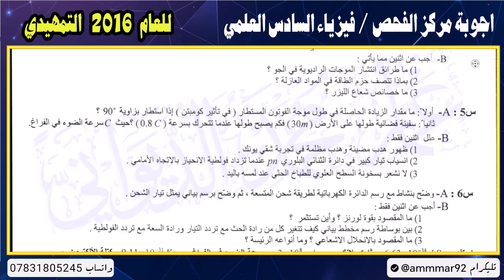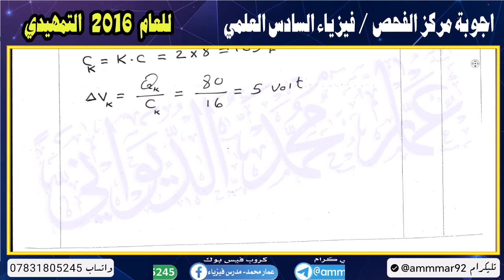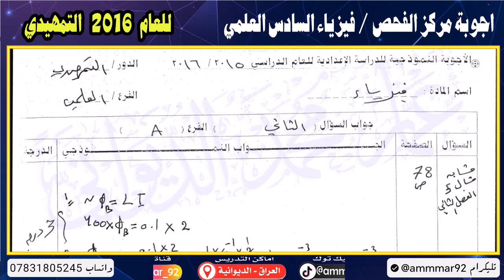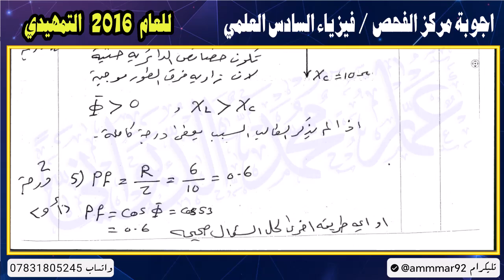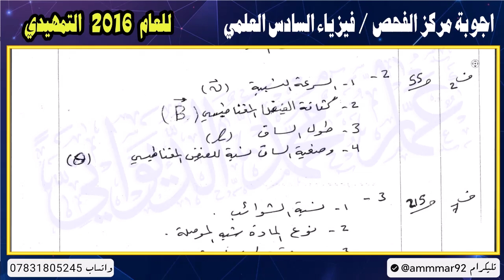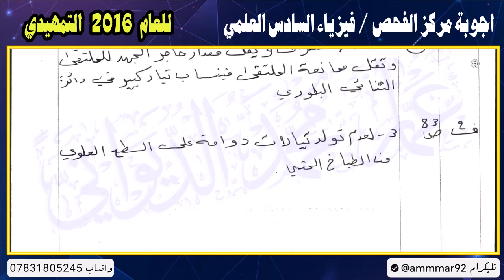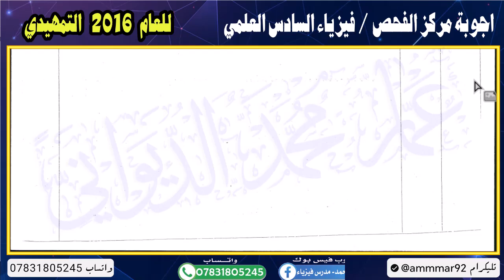اجوبة_مركز_الفحص_فيزياء_السادس_العلمي | 2016 التمهيدي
🟣 تتضمن هذه المحاضرة شرح المواضيع الاتية 🟣 :
حلول الاسئلة الوزارية لمادة الفيزياء للصف السادس العلمي للعام الدراسي 2016 التمهيدي  من مركز الفحص في بغداد
🟣 حساباتنا على مواقع التواصل الاجتماعي للمزيد من التواصل معنا 🟣
↩️قناتي على تلي كرام 👇
فيزياء للصف السادس العلمي الفصل الخامس تجربه شقي يونج,
فيزياء السادس العلمي الفصل الثالث دائره تيار متناوب متواليه الربط,
فيزياء السادس العلمي الفصل الثالث دائره تيار متناوب متوازيه الربط,
فيزياء السادس العلمي الفصل الثالث الرنين في دوائر التيار المتناوب,
فيزياء السادس العلمي الفصل الثالث محاضره 4,
فيزياء السادس العلمي الفصل الخامس مثال 4,
فيزياء السادس العلمي الفصل الرابع علي السوداني المحاضره 4,
فيزياء السادس العلمي الفصل الثاني علي السوداني محاضرة 9